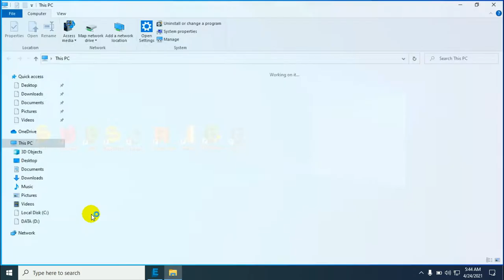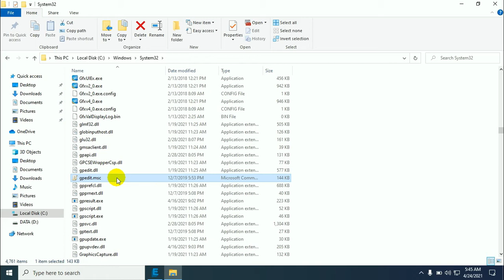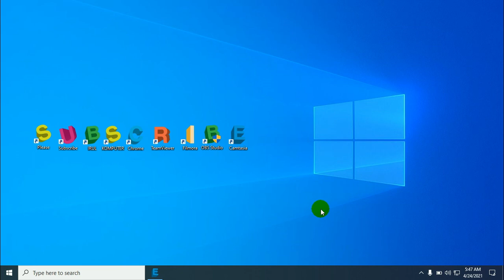Cara Memunculkan Menu RUN Yang Hilang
Kali ini saya share Cara Mengatasi Run Yang Hilang Pada Windows 10